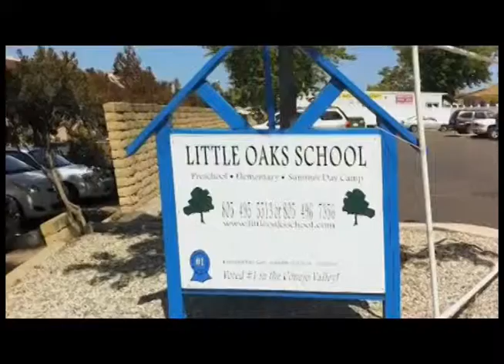ServeDay Final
Action projects around the community